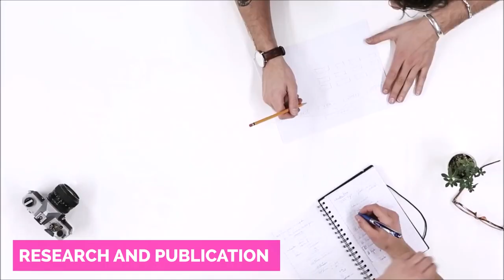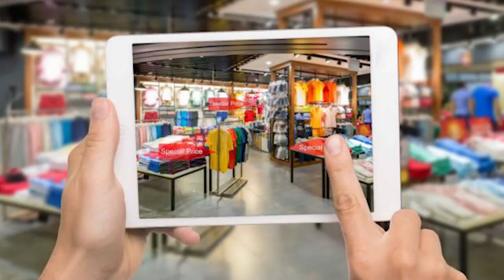Womennovator Global Drive Yatra Trailer | Womennovator Roadshow 10k+ Mission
Get ready for some fun as we're organising a roadshow to various regions in India and abroad.
Join us if you believe in empowering others and if you see a need. Through these roundtable talks, we collaborate, support one another, and learn from one another as we visit to different cities and interact with new people.